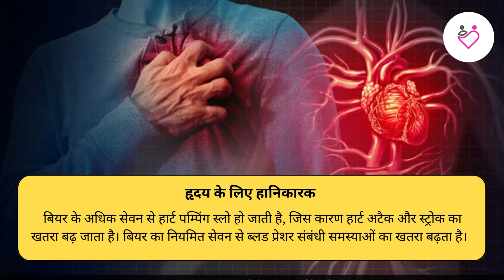बियर के नियमित सेवन से हो सकते हैं ये नुकसान : Pakhihealthx